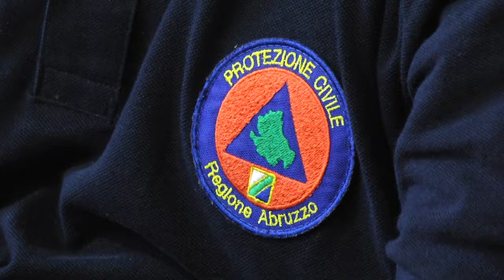Agenzia Protezione Civile regionale: primo incontro in Commissione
Le Commissioni Bilancio e Territorio del Consiglio regionale dell'Abruzzo hanno chiesto al presidente della Regione, Marco Marsilio, di rispondere ai quesiti dei Commissari sul progetto di legge della Giunta per l'istituzione dell'Agenzia regionale di Protezione Civile.